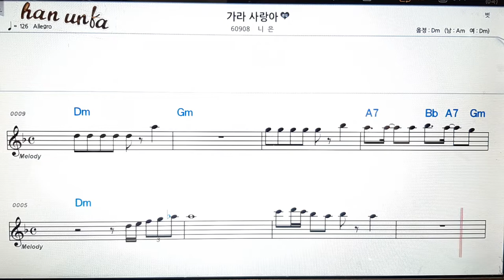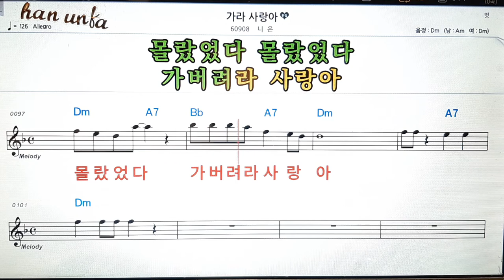가라 사랑아/니은👍노래 반주, 코드 악보,가라오케💋Karaoke*Sheet Music*Chord*MR